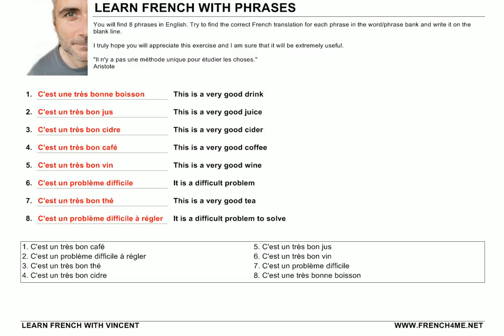Learn French with Phrases # Exercice # 185